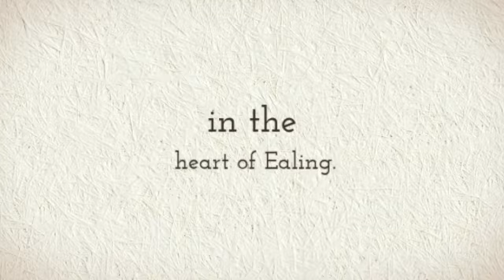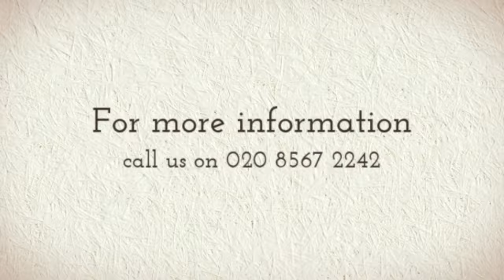Rolfe East Ealing - St Marys Mews, St Marys Road, Ealing, W5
4 Bedrooms, 2 Receptions, 1 Bathroom

A fabulous four bedroom mews house located within a private gated development in the heart of Ealing Broadway. Close to amenities and transport links - Includes off-street parking, two receptions and en suite bathroom!